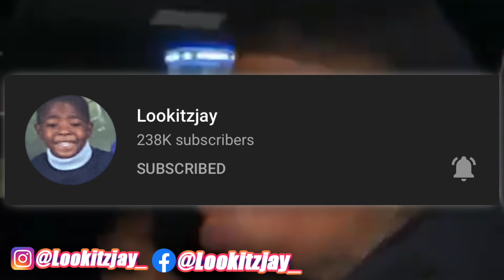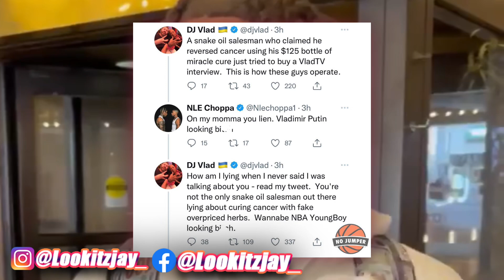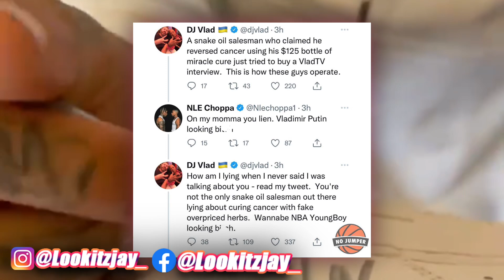DJ Vlad Calls NLE Choppa A “Wannabe NBA YoungBoy” & Goes Off On Him After Heated Tweets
Wow🥲

NLE Choppa DJ Vlad